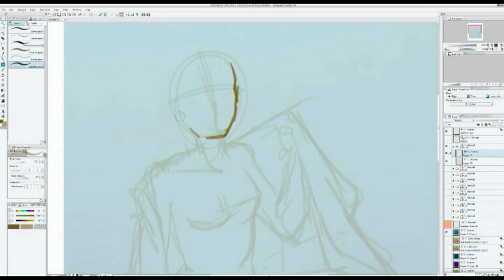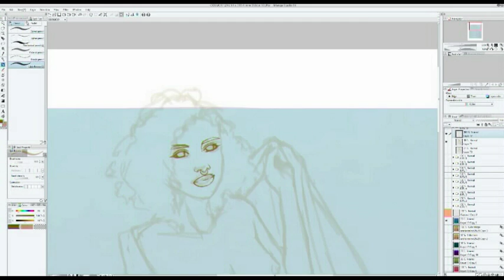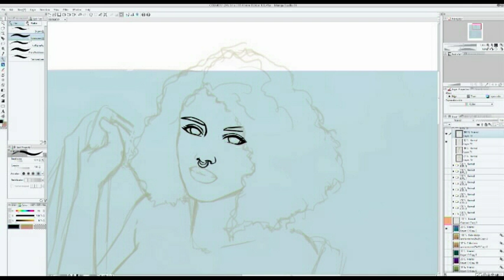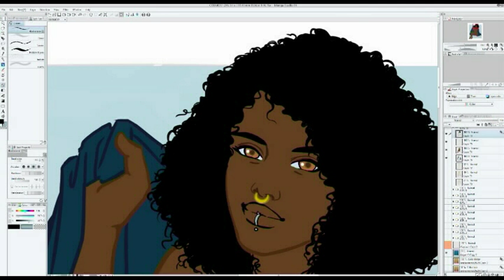SWEET COSMOS - Jade 💚 |Speed painting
New illustrations serie, Sweet Cosmos.
Find the project proccess in sweetcosmos

Programs:
Manga Studio 5.0